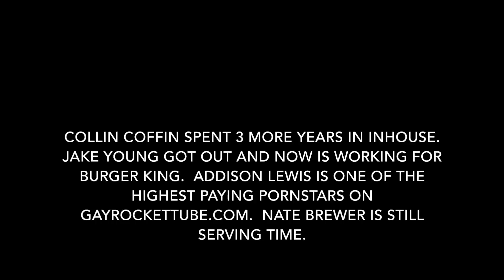Kyle Benjamin Documentary